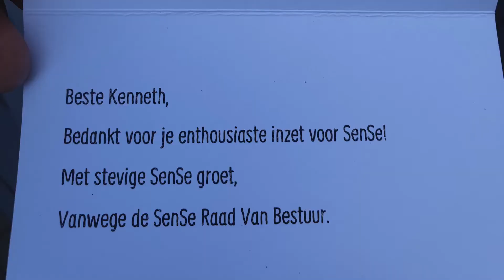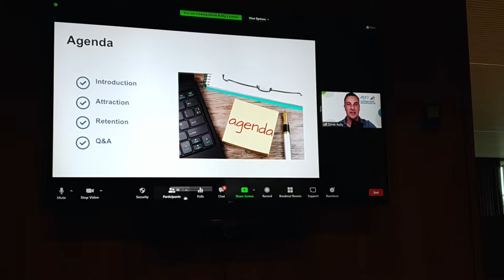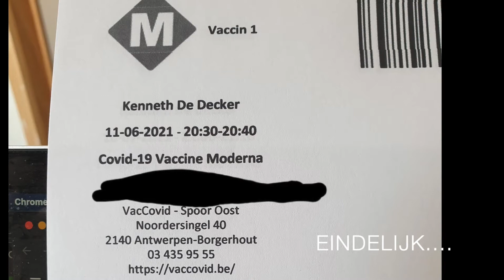Presidential vlog #14: Het einde van... maar ook een nieuw begin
- Deze presidential vlog-en blog is de laatste van dit werkingsjaar (toch een beetje gelogen, want een korte video einde juli mag je nog verwachten ;-) ) en dit het einde van... maar ook een nieuw begin. Enkele mensen spraken me de afgelopen tijd aan met: aha, aan het uitbollen nu zeker? Bwa...(nog) niet echt :-).

Wat mag je verwachten?

- JCI Belgium
- TIF en BEEP BEEP
- Partnerships
- Groei
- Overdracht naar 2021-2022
- Bespreking senatorendossiers
.- Presidential vlog

En afsluiten doen we met een presidential vlog, gevuld met de activiteiten en events van juni 2021. Maak er een ongelofelijke zomer van, wij werken nog verder achter de schermen om zo de overdracht richting FNX vlot te laten verlopen.

Kenneth De Decker
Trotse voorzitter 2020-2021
JCI Vlaanderen